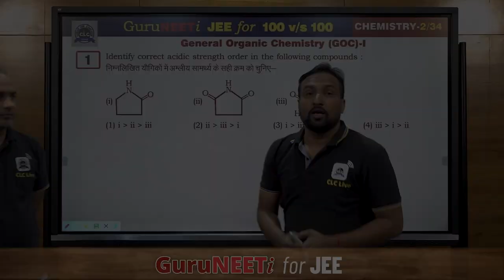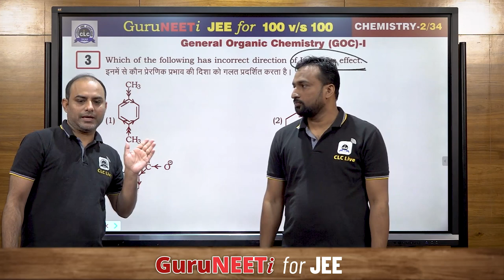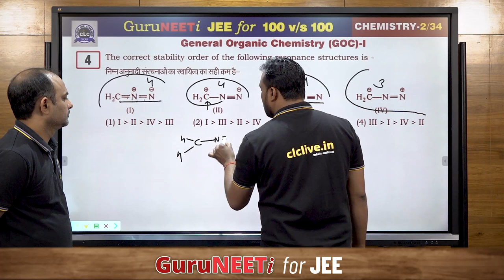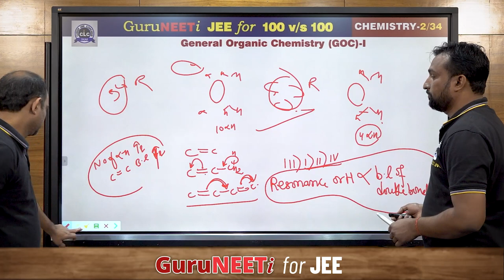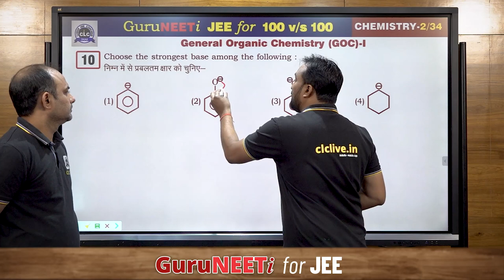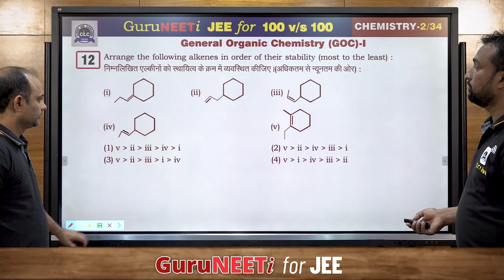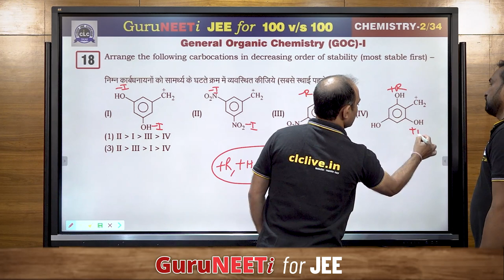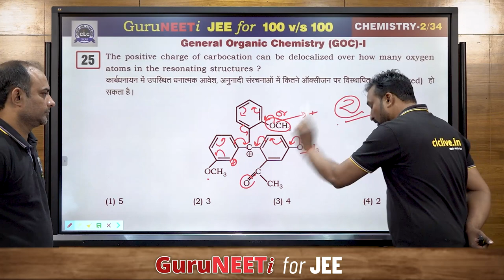2/34 General Organic Chemistry (GOC)- I || GuruNEETi for JEE || 100vs100 || CLC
2/34 General Organic Chemistry (GOC)- I (Chemistry)